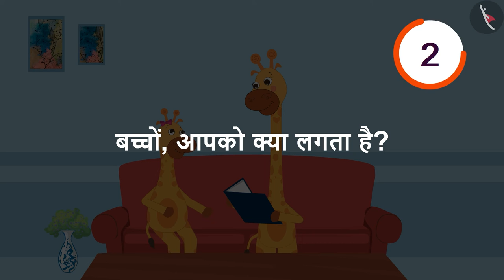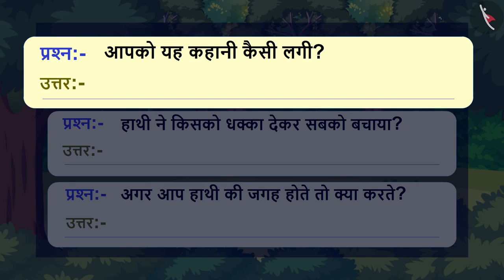हाथी और उसके दोस्त | Haathi aur uske Dost | Hindi Kahaniya | Hindi Comprehension | TicTacLearn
In this video, hear a heartwarming story about an elephant and his pursuit of friends in the jungle.

Happy learning!